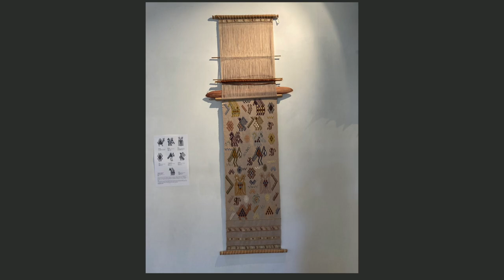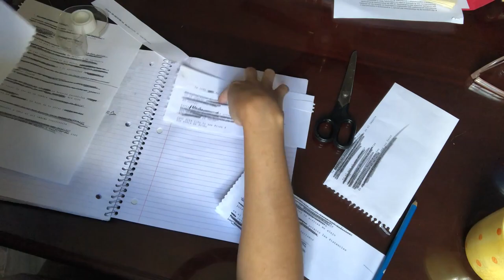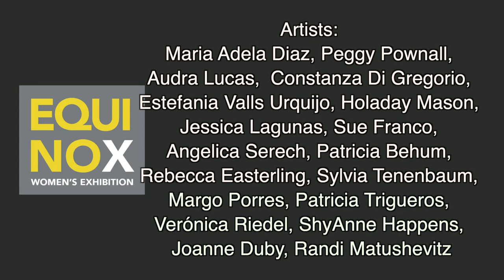Equinox - Art City Gallery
curator - Maria Adela Diaz

Artists:
Maria Adela Diaz, Peggy Pownall, Audra Lucas,  Constanza Di Gregorio, Estefania Valls Urquijo, Holaday Mason, Jessica Lagunas, Sue Franco, Angelica Serech, Patricia Behum, Rebecca Easterling, Sylvia Tenenbaum,
Margo Porres, Patricia Trigueros, Verónica Riedel, ShyAnne Happens, Joanne Duby, Randi Matushevitz
      Recorded by Phil Taggart